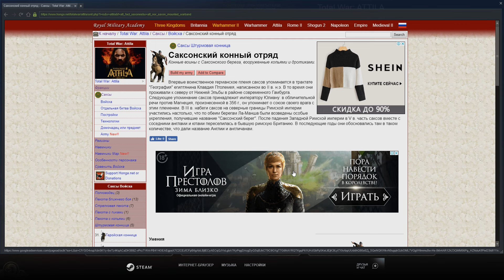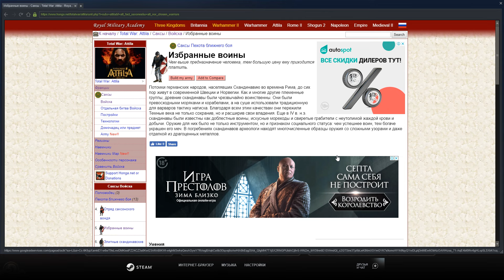Attila Total War. Какие постройки строить?